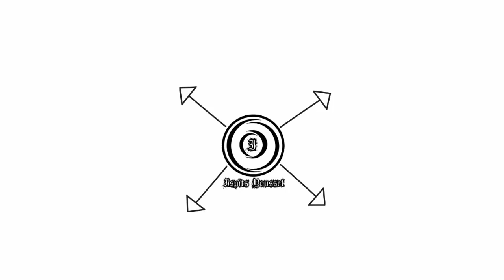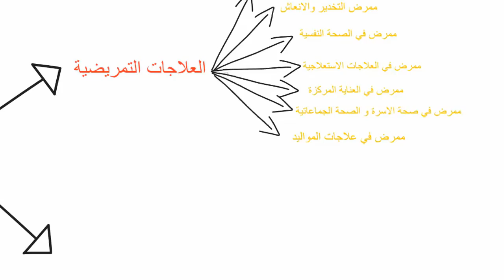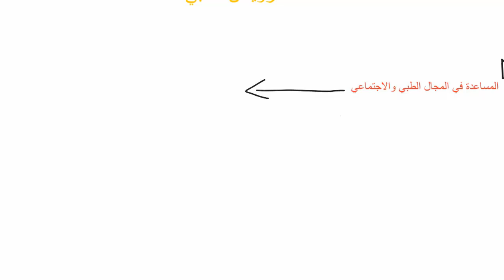جميع تخصصات التمريض في المغرب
كيف يمكنك الولوج الى احدى هذه التخصصات
الجزء الاول